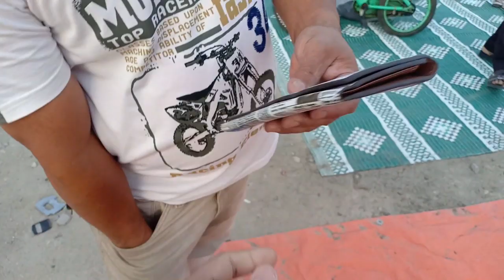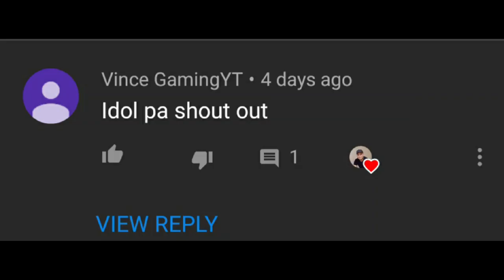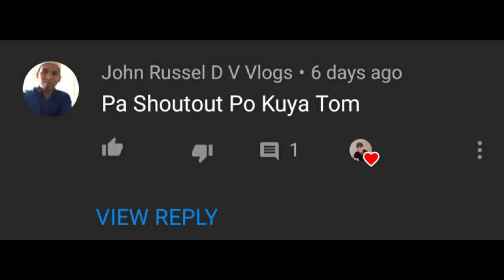YAYAMANIN BAG SA UKAY-UKAY l SAUDI ARABIA VLOG#45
UKAY-UKAY wazzup mga sadik!! friday ukay-ukay day naka chamba tayo ng yayamanin na mga bag..
ukay-ukay bag
saudiarabia vlog ukay-ukay
ukay-ukay sample
nike bag
nike
 adidas ukay
ukay-ukay